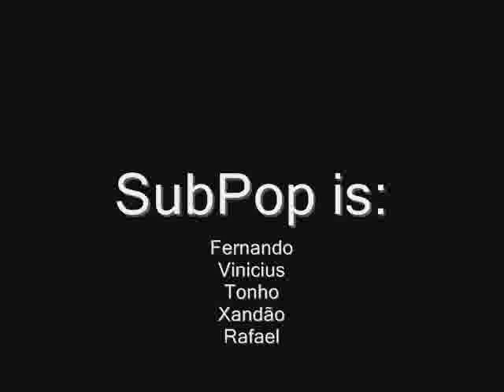Black (pearl jam cover) by SubPop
pedestal do microfone lindo!!!  one of the best Pearl Jam songs played by my band called Subpop
I hope you enjoy as me
comment!!! At easy!

Guarapuava, January 4 2009 Brazil